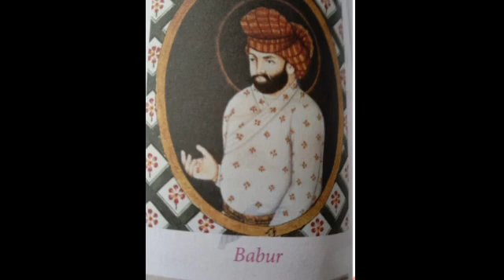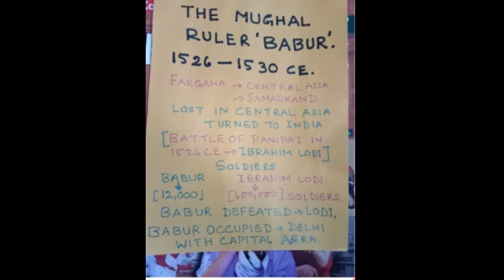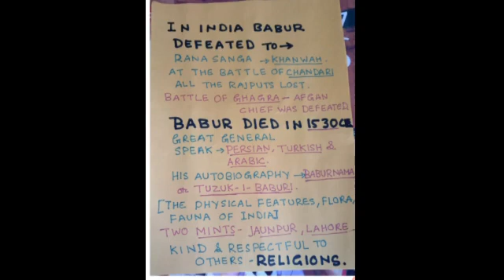History VII (Ms Renuka Rai)